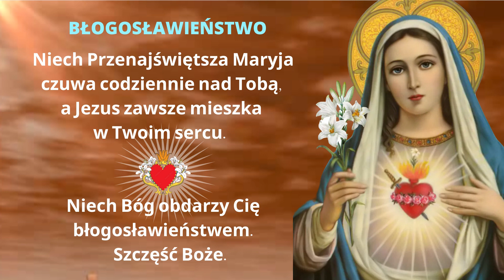MODLITWA DO MARYI OPIEKUJ SIĘ MNĄ ❤️🙏❤️ I WSTAWIAJ SIĘ ZA MNĄ U BOGA. BĘDĘ ŻYŁA DLA SYNA TWOJEGO.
Zwracam się ku Tobie, Święta matko Boża. Ty byłaś umocniona i osłoniona przez Ojca Najwyższego, przygotowana i poświęcona przez Ducha Świętego, który spoczął na Tobie, upiększona przez Syna, który zamieszkał w Tobie:
przyjmij tę modlitwę i przedstaw ją Bogu. Zawsze wspierana przez Ciebie i napełniona Twoimi dobrodziejstwami, mając u Ciebie schronienie i światłość, będę żyła dla Chrystusa Twojego Syna i Pana. Bądź moją obrończynią, proś, błagaj w mojej sprawie.

Módlmy się, bo przez modlitwę przeżywamy nasz osobisty kontakt z Maryją, Panem Jezusem i Duchem Świętym. Zbliżamy się coraz bardziej do Boga. Poprzez dar modlitwy uczymy się przyjmować, doświadczać i oddawać Jego miłość w szczerej relacji.

❤️🙏❤️  BŁOGOSŁAWIEŃSTWO:
Niech Przenajświętsza Maryja czuwa codziennie nad Tobą, a Jezus zawsze mieszka w Twoim sercu. Niech Bóg obdarzy Cię błogosławieństwem.